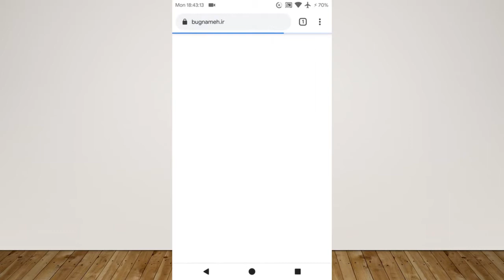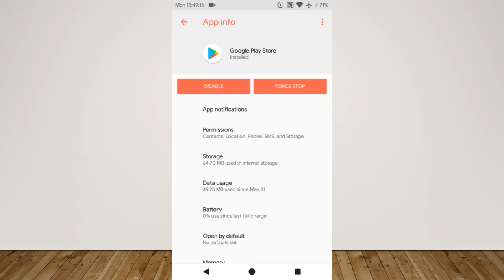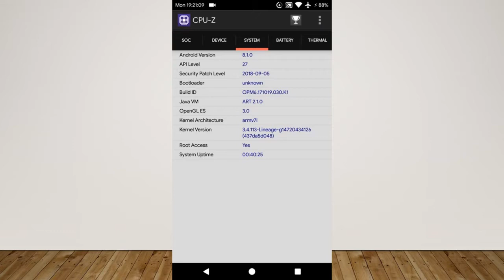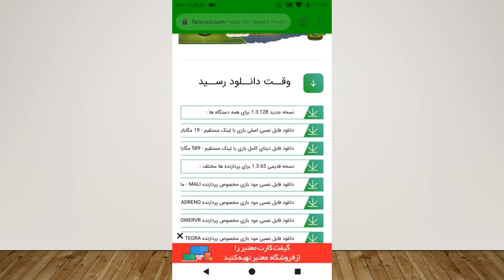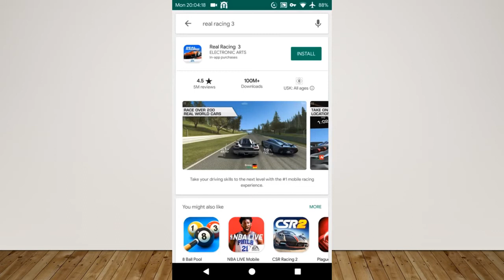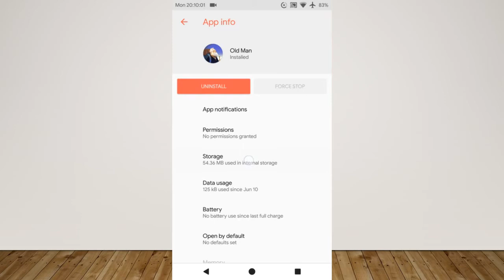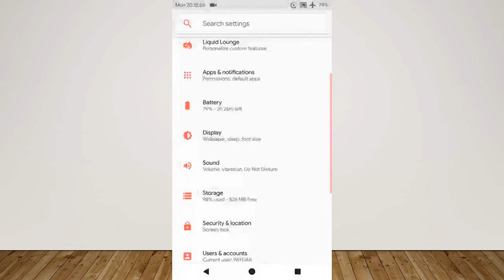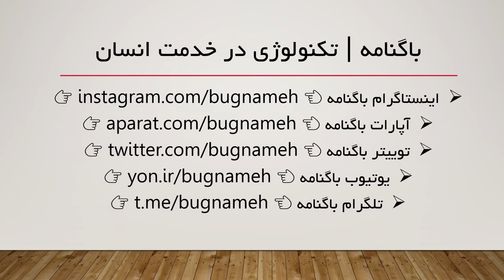آموزش نصب بازی های دیتادار اندروید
آموزش نصب بازی های دیتا دار اندروید

توضیحات:
خیلی از افراد فکر می کنن که نصب بازی های دیتادار کار مشکل و پیچیده ای است ولی خب اگه راه و روش کارو یاد بگیرین، براتون خیلی عادی هم میشه.
پ.ن: این اولین ویدیوی آموزشی است که من میسازم؛ به خاطر همین از لحاظ کیفی با سطح ایده آل خیلی فاصله داره ولی سعی کردم تاجای ممکن خوب از آب در بیاد و هرچیزی که بلدم رو توی ویدیو بهتون یاد بدم. امیدوارم بتونه بهتون کمک کنه 🙂